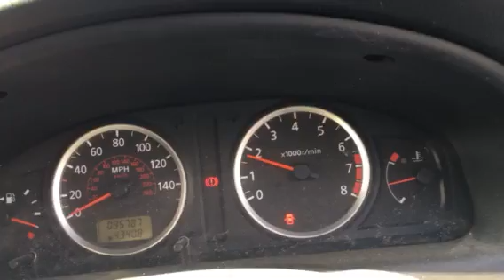T8432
Nissan almera